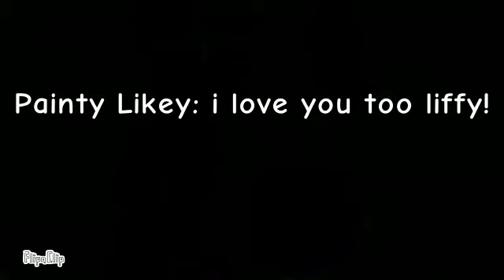yadozarus : battle for earth 2 [Part 71] (liffy meet Painty likey)